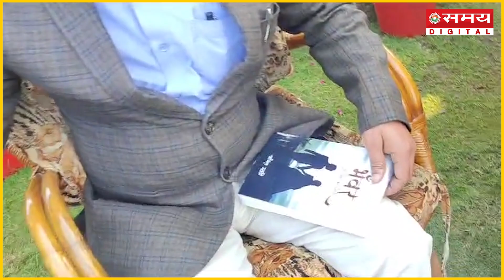उपन्यास विमोचन के बाद साहित्यमय हुआ मध्यप्रदेश | Uttarakhand DGP Anil Raturi Interview | MP News